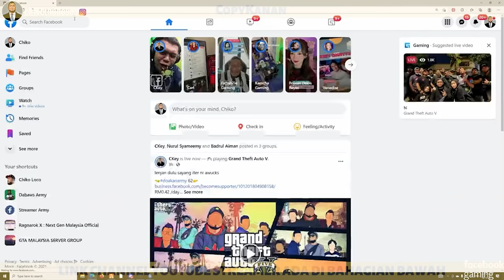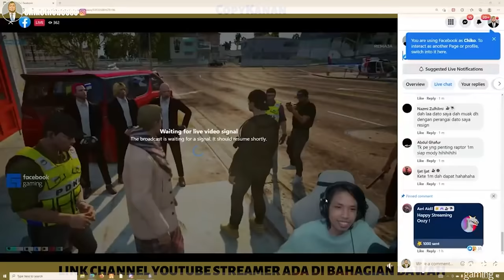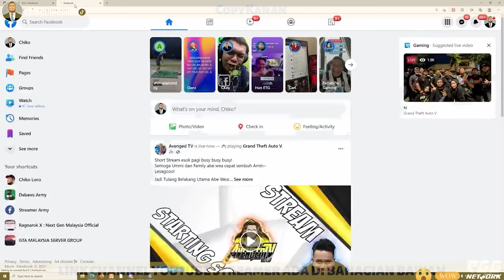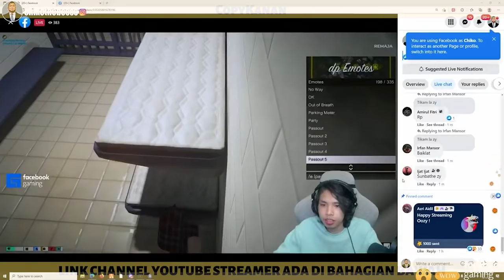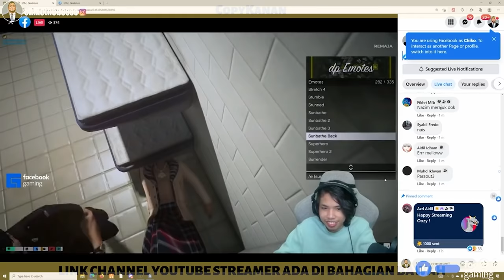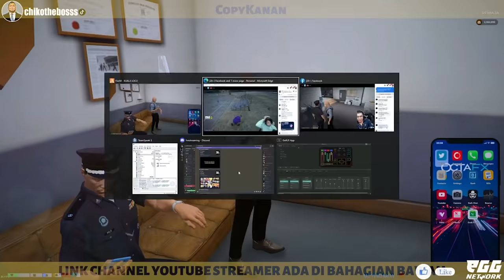🔴 GTA MALAYSIA | COPYKANAN